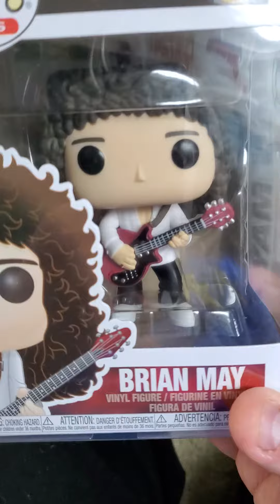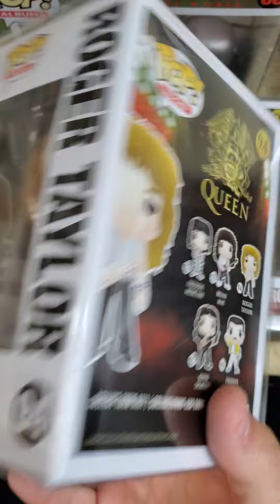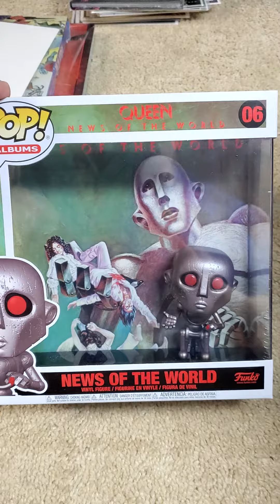Funko Pop! Rocks Queen #'s 92-96, 183, 184, Funko Pop Albums #6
Funko Pop! Rocks Queen
92 - Freddie Mercury
93 - Brian May
94 - Roger Taylor
95 - John Deacon
96 - Freddie Mercury (Radio Ga-Ga)
183 - Freddie Mercury (Live Aid)
184 - Freddie Mercury (Queen)

Funko Pop! Albums
6 - News Of The World